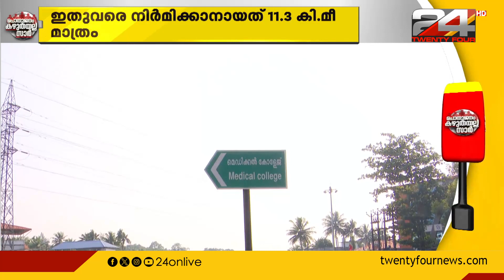നിർമ്മാണം പാതി വഴിയിൽ നിൽക്കുകയാണ് കൊച്ചി സീപോർട്ട് - എയർപോർട്ട് റോഡ് പദ്ധതി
വർഷം 23 ആയിട്ടും പൂർത്തിയാകാതെ നിർമ്മാണം പാതി വഴിയിൽ നിൽക്കുകയാണ് കൊച്ചി സീപോർട്ട് - എയർപോർട്ട് റോഡ് പദ്ധതി